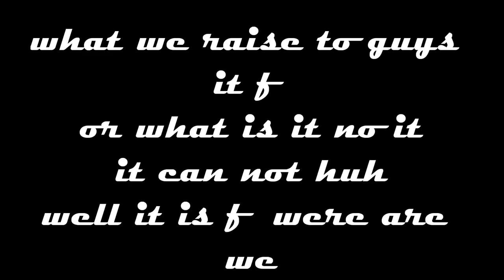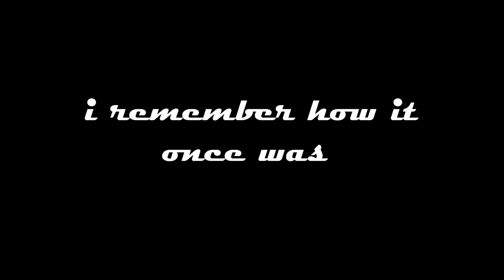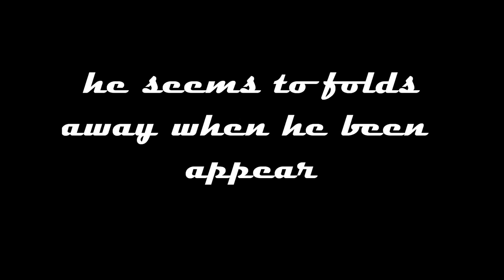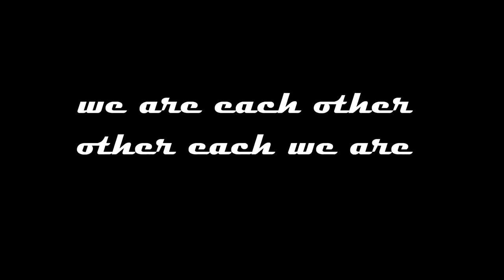100 trollhättan performance quality 2016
philosophy
approach statement philosophy performance quality